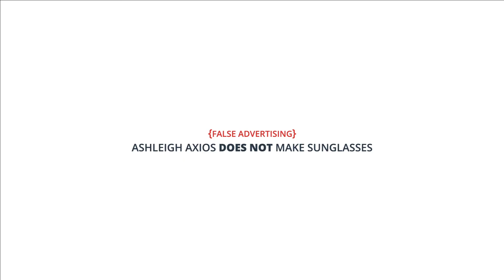High Five 2017 Keynote | Ashleigh Axios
Taking place annually in Raleigh, NC, the High Five Conference seeks to bridge the gap between marketers and creatives by enabling powerful networking opportunities and bringing top-tier industry speakers from around the country home to the Triangle. Amazing Studios was proud to sponsor the 2017 conference and help announce the year's keynote speaker lineup.